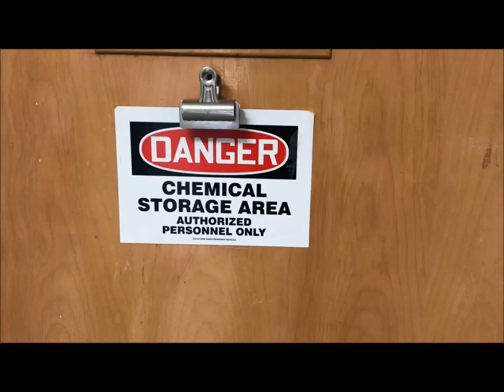BHHS - Lab Safety Video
Our class made this video parody to demonstrate the importance of lab safety.